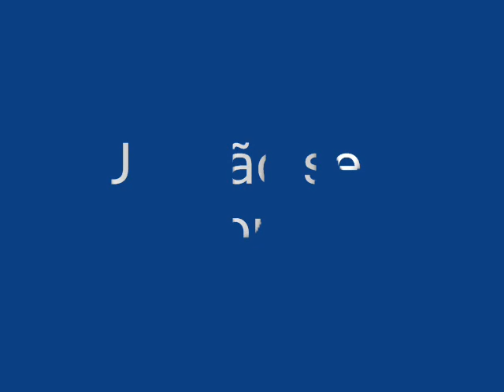Estação sem Flor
poetrix